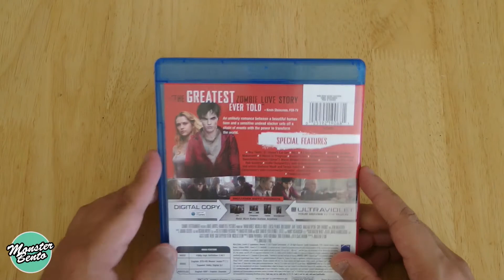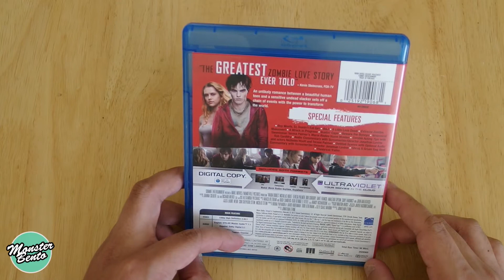Warm Bodies Blu-ray | Digital Copy Unboxing & Review